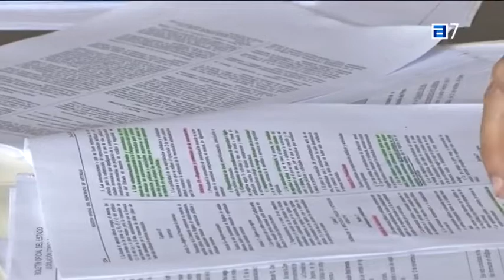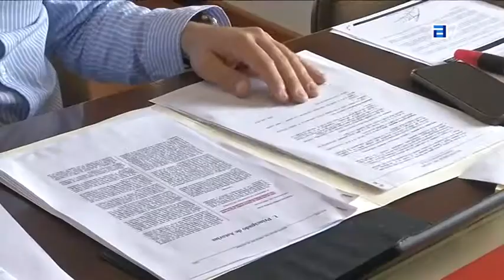El equipo de Gobierno de Cangas de Onís apoya la novillada en Mestas de Con